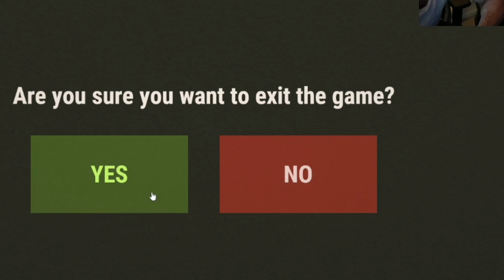KNUT BEST MOMENTS [ JANUARY 2021 ]